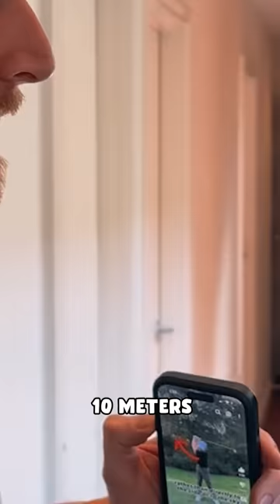When your Mate Loves Origin! (Football)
It's been a week full of surprises in preparation for the state of origin. It's been really annoying... Mainly for Michael.